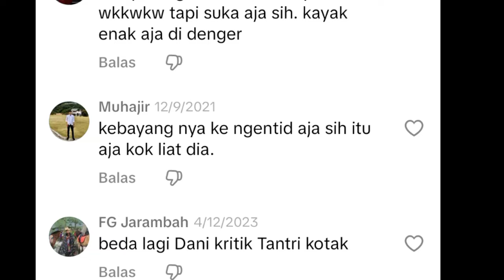Beda Dengan Sebelah, Ariel Tanggapi Santai Kritikan Ahmad Dhani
Ariel NOAH ternyata pernah mendapatkan kritik pedas dari Ahmad Dhani ketika pertama kali terjun di industri musik bersama band Peterpan.